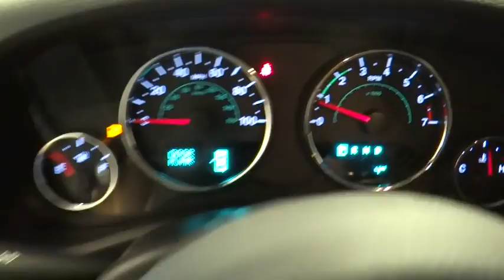2018 Jeep Wrangler JK Unlimited Norco, Corona, Riverside, San Bernardino, Ontario 18J190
2018 Jeep Wrangler JK Unlimited
2018 Jeep Wrangler JK Unlimited  - Stock#: 18J190 - VIN#: 1C4BJWDGXJL818609

JEEP WRANGLER UNLIMITED SPORT 4X4